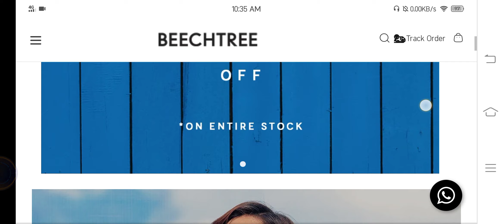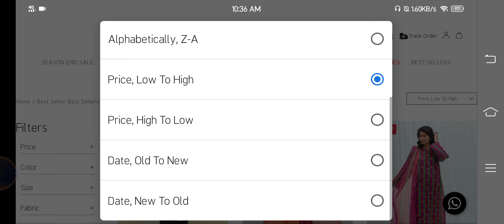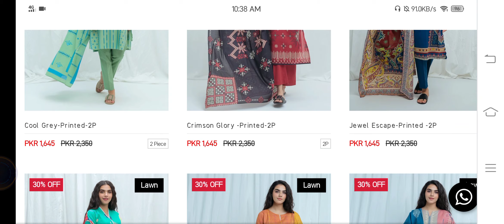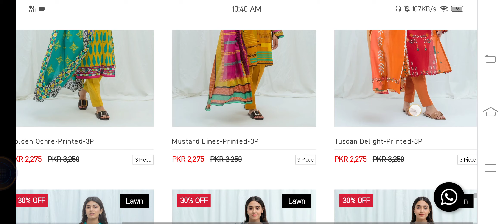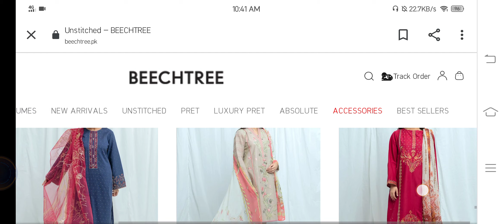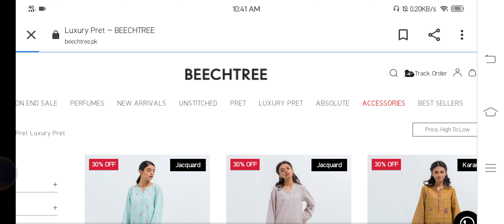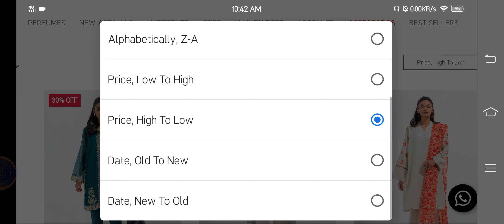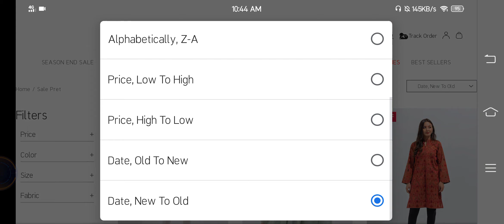Beechtree Season End Sale Flat 50%30% Off Sale 😱 September 1, 2021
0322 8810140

GulBashra Vlogs